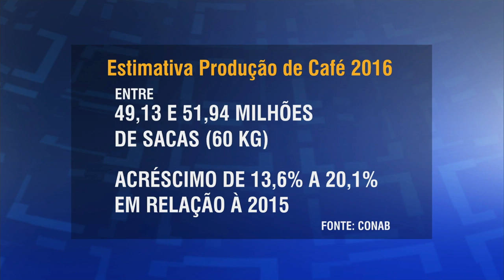Últimas - Desaceleração do PIB chinês preocupa mercado, afirma ministro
ÚLTIMAS - 20.01.16: O Produto Interno Bruto (PIB) da China, importante parceira comercial do Brasil, cresceu aproximadamente 7% no ano passado. De acordo com dados do Escritório Nacional de Estatísticas em Pequim, resultado é o mais baixo desde 1990. Para ministro do Desenvolvimento, Indústria e Comércio Exterior, Armando Monteiro, o baixo crescimento do PIB chinês preocupa mercados de todo o mundo.